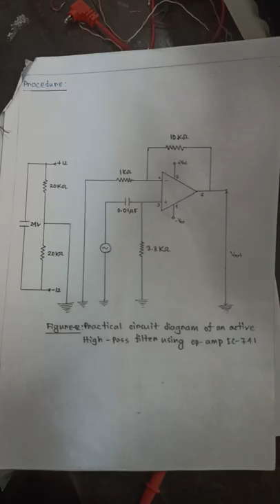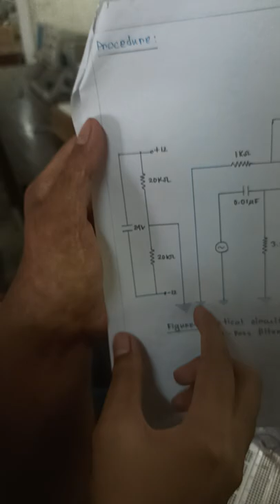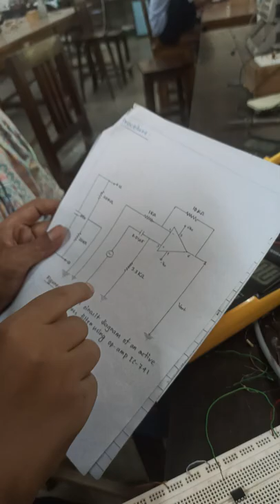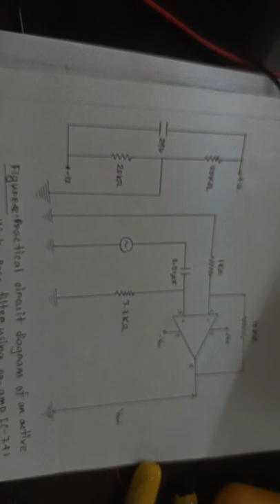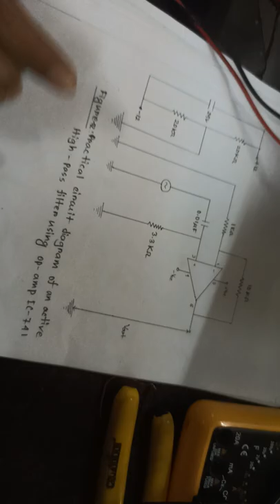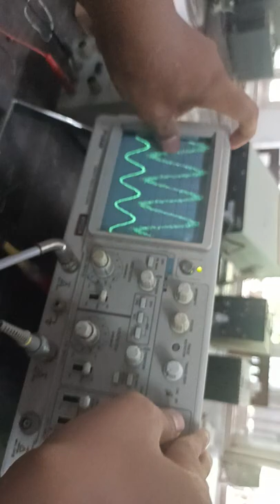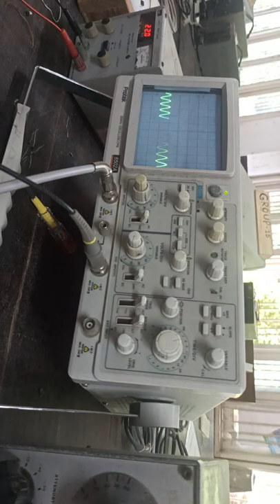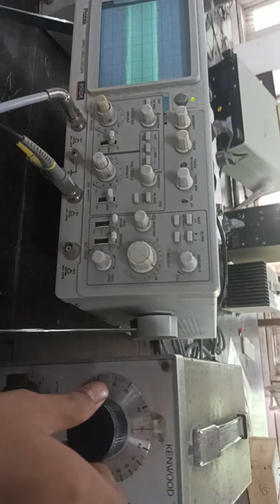High pass filter circuit construction by using op amp IC 741